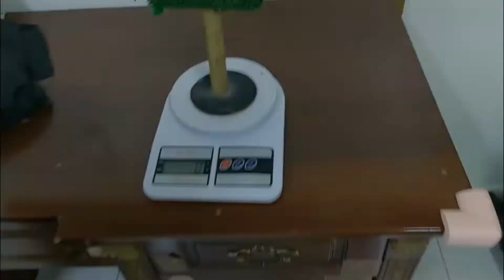TRAPPING, TRAINING AND FLYING A FALCON / Eurasian Hobby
A hobby is a fairly small, very swift falcon with long, narrow wings. There are four birds called "hobby", and some others which, although termed "falcon", are very similar. All specialise in being superb aerialists. Although they take prey on the ground if the opportunity presents itself, most prey is caught on the wing; insects are often caught by hawking, and many different birds are caught in flight, where even the quick maneuvering swifts and swallows cannot escape a hobby. This video shows how i trap train and fly a haggard hobby.